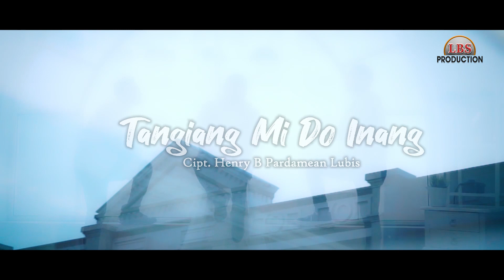D'SMART VOICE - TANGIANG MI DO INANG (OFFICIAL VIDEO KARAOKE) | LAGU BATAK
Official Music Video Karaoke of D'SMART VOICE - TANGIANG MI DO INANG (OFFICIAL VIDEO KARAOKE).

Producer          : Henry B  Lubis [SIMARTUA LUBIS OFFICIAL]
Produksi           : LBS PRODUCTION
Original Song   : Henry B Pardamean Lubis
Judul                 : TANGIANG MI DO INANG
Cipt                    : Henry B Pardamean Lubis
Artist                 : D'SMART VOICE
Music arr          : Binsar Sinaga
Gitar                  : Joy F Simbolon
Mixing & Mastering : Indra SIR MUSICA Studio
Video & Editing        : Albertus Lumintu

LBS Production kedepannya akan merilis berbagai jenis genre musik dan bahasa, yang pastinya hanya ada di Channel Youtube Simartua Lubis Official

Bagi kawan-kawan yang memiliki bakat bernyanyi atau menulis lagu dan ingin di produksi secara profesional dan berkualitas, boleh dikirimkan ke email yang nantinya team kami akan cek dan kurasi.

Salam sukses dan Semoga terhibur
Simartua